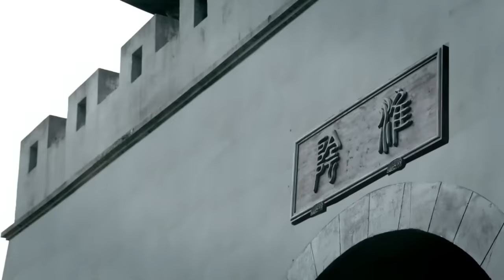2024最新穿越大剧【秦时明月 EP01】男子穿越到秦朝末年，见证楚汉争霸成为一大英雄！| Traveling through the Qin Dynasty | 欧豪 唐嫣 （穿越/科幻）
剧名：秦时明月